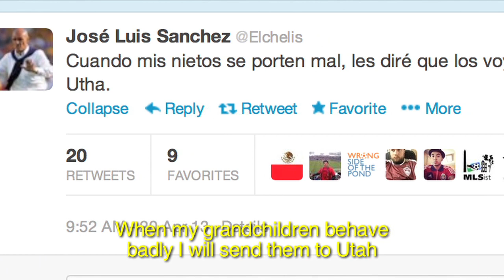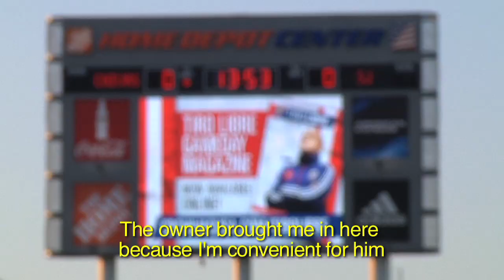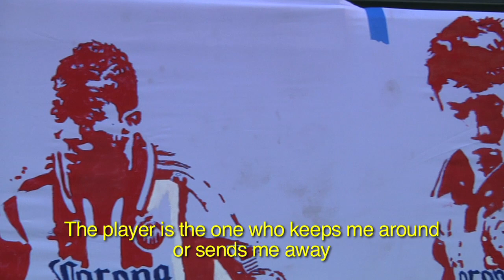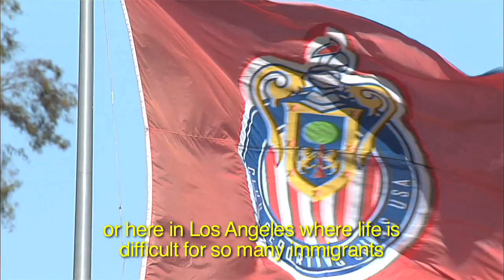Inside the Mind of Chelis: Part 1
Join MLSsoccer.com as we go behind the scenes with Chivas USA's new head coach Chelís.  Jose Luis Sanchez Sola began as head coach of Chivas USA in early 2013 and has made headlines with his brash and witty comments throughout the early MLS season.